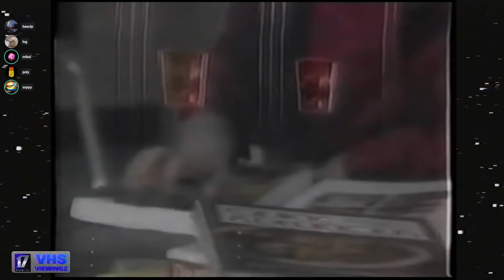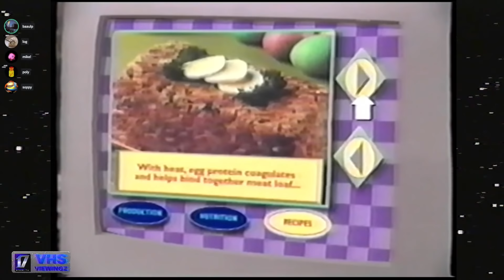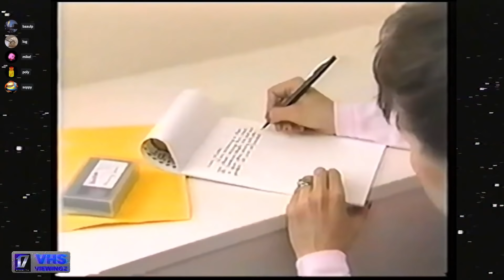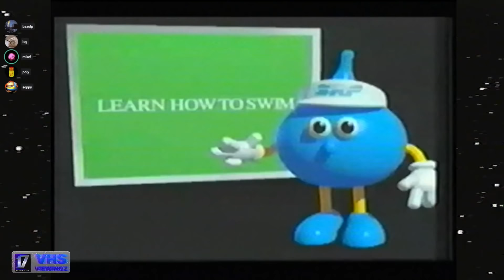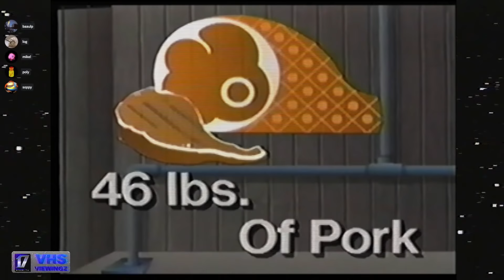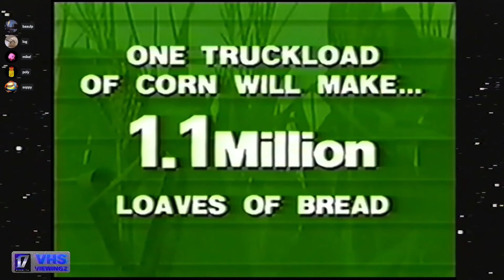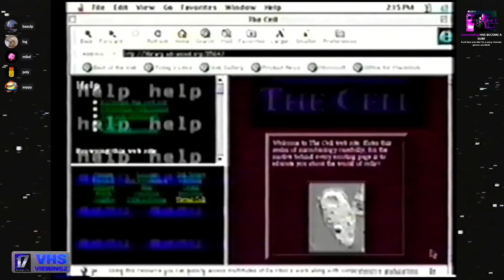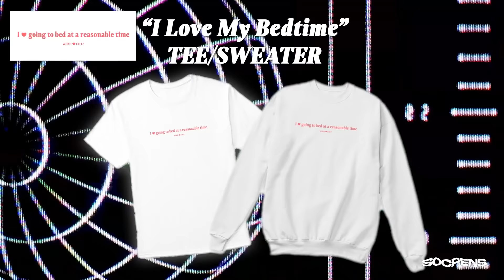VHS VIEWINGZ: CORN MAN, The Eggsperience, How To Film A Video and more!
Some tapes provided by The Parlor - VHS Taped Treasures and Dr. RIP!

Originally streamed on Twitch on March 12th 2022!